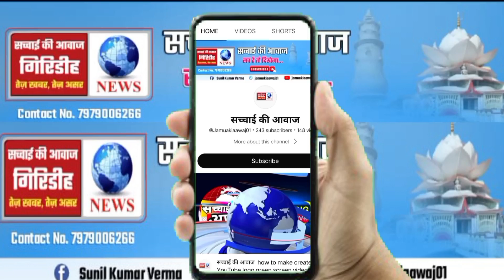Ranchi Jharkhand: नियोजन Niti के विरोध Krte बेबी महतो को Arrest कर लिया गया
रांची:हेमन्त सोरेन की सरकार ने युवाओं पर किए लाठी चार्ज #60\40#नियोजन_नीति

Your query:

niyojan niti jharkhand
niyojan niti update today
niyojan niti kya hai
niyojan niti khatam hua nagpuri
song
niyojan niti jharkhand update
niyojan niti update
niyojan niti jharkhand supreme
court
jharkhand
niyojan niti jharkhand high court
niyojan niti jharkhand 2016
hemant soren news today
hemant soren news live
hemant soren news today hindi
hemant soren news jharkhand
hemant soren news hindi
hemant soren news update
hemant soren news aaj ka
hemant soren news 2022
hemant soren news aaj tak
hemant soren news garhwa
हेमंत सोरेन का ताजा खबर
हेमंत सोरेन का समाचार
हेमंत सोरेन का भाषण
हेमंत सोरेन का न्यूज़
हेमंत सोरेन का
हेमंत सोरेन का आज का ताजा खबर
हेमंत सोरेन का गाना
हेमंत सोरेन झारखंड
हेमंत सोरेन का घर कहां हैरांची न्यूज
रांची न्यूज़
रांची न्यूज़ लाइव
रांची झारखंड न्यूज़ आज का
झारखंड रांची न्यूज़ लाइव
रांची का न्यूज़
रांची के न्यूज़
झारखंड न्यूज रांची
रांची झारखंड का न्यूज़
रांची का ताजा न्यूज़ranchi update news
ranchi update channel riya
tirkey
ranchi update channel
ranchi update today
ranchi update news channel
ranchi update news today
ranchi updates st john
ranchi updates rap song
ranchi weather update
ranchi flyover update